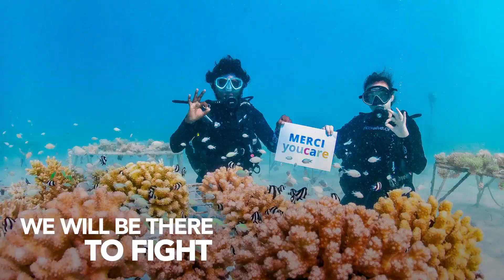1 Percent For Animals YouCare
Discover the 1% FOR ANIMALS label which aims to:
- Work to protect threatened and endangered wildlife throughout the world.
- Protect, provide treatment for mistreated or abandoned pets and put them up for adoption.
- Rescue animals around the world.
- Protect and recreate the natural habitats of wild animals.